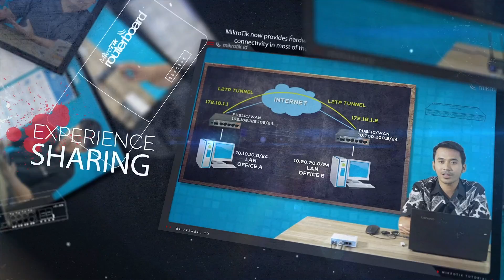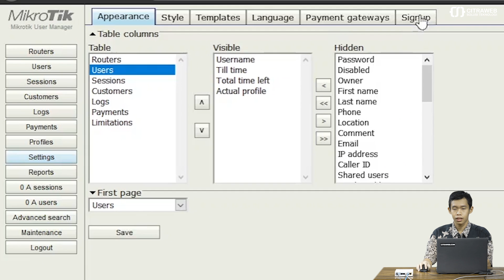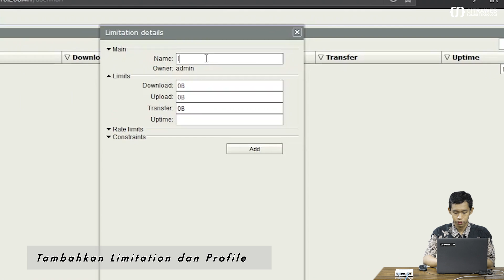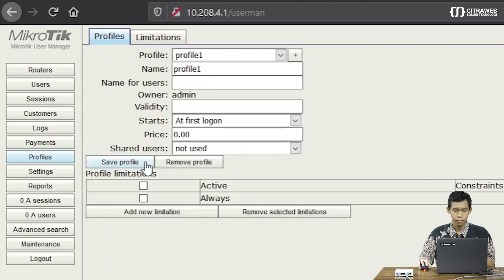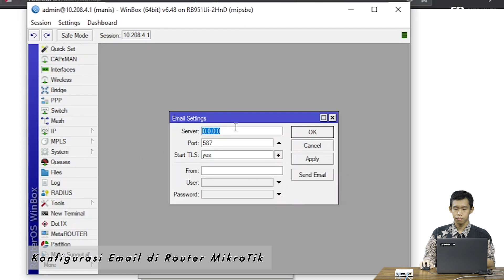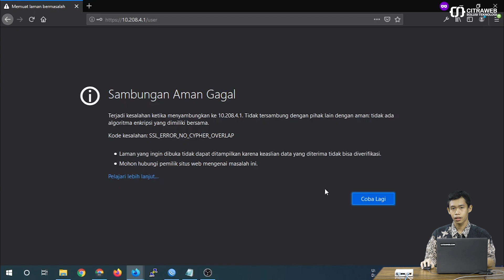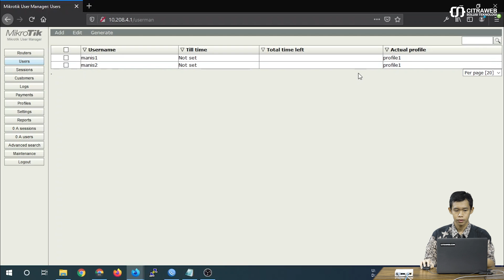User Signup pada User Manager - MIKROTIK TUTORIAL [ENG SUB]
Fitur user signup pada User manager

User Manager merupakan salah satu fitur pada RouterOS yang berfungsi sebagai radius server. Dari banyaknya fitur ternyata ada juga fitur yang jarang kita gunakan walaupun sangat berguna, yaitu fitur sign up untuk user baru.

Fitur user signup pada User manager ini sangat membantu ketika kita memiliki banyak calon user baru. Dengan menggunakan fitur user signup ini admin tidak perlu menginputkan data secara manual karena pengguna langsung lah yang akan mengisikan pada formulir.